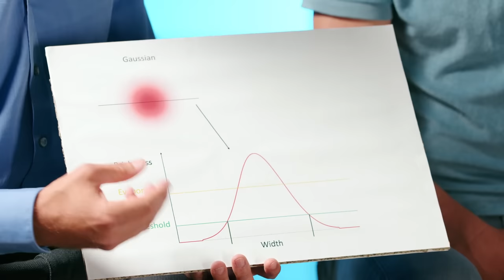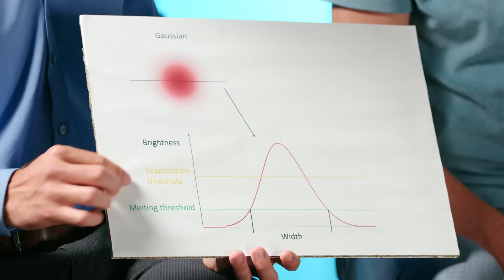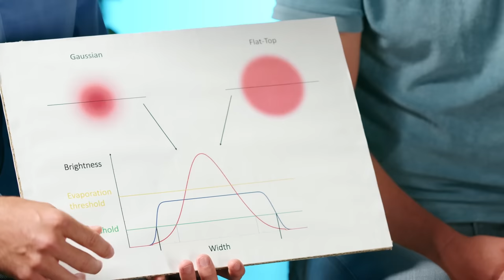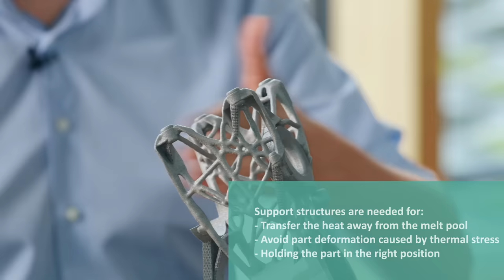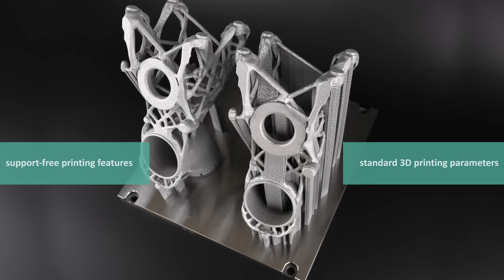Responsible Innovation in 3D Printing - BLUEPRINT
In this 5th episode, Björn explores the most secret department in his company - the R&D area. He learns from his colleague Marco what role innovations play in ending the climate crisis. System Engineer Markus explains how customers can increase the productivity of their DMLS 3D printers up to 60% thanks to the innovative beam shaping feature. Additive Manufacturing Consultant Davy works with customers to develop applications that require significantly fewer support structures during production, which not only saves material but also energy and inert gas. Don't know what supports are? Then have a look!

00:00 Introduction
5:54 Beam Shaping
16:55 Support Free